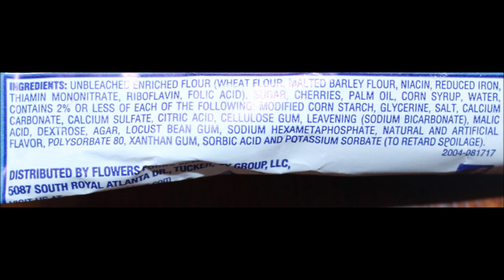TastyKake vs Mrs. Freshley’s: Cherry Pie Comparison & Review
In this video, we are comparing the TastyKake Glazed Cherry Pie to the Mrs. Freshley’s Cherry Fruit Pie. They were.59 each at a local bread discount store. They are both 4.5 ounces and 480 calories each.